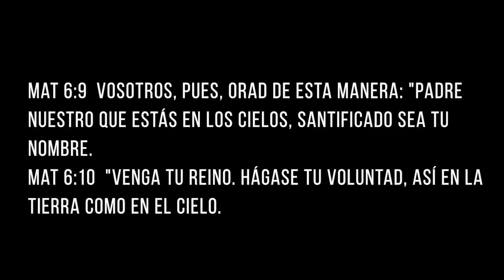Nuestro Único Deseo es Agradar a Dios - Juan Manuel Vaz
Lo principal en nuestra vida, nuestro mayor objetivo, es agradar a Dios en todo lo que hacemos...